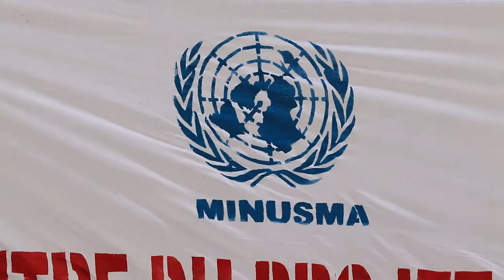La MINUSMA vient appui aux agriculteurs de Tourchawane, commune de Banikane.